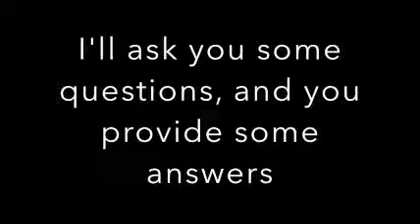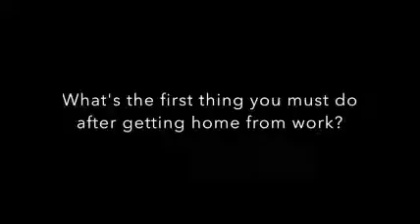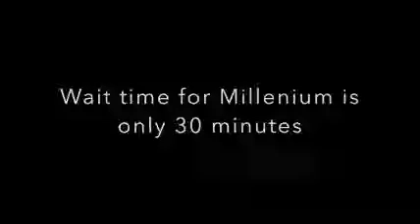Glenns 60th Birthday Present